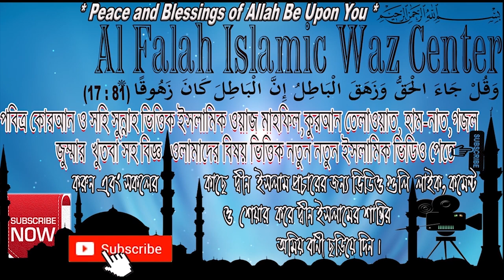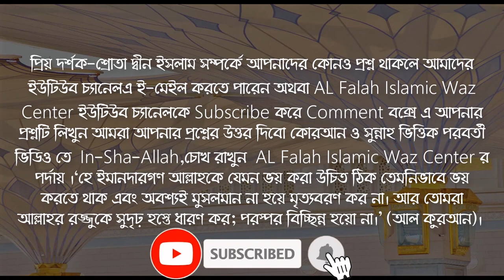ব্যাথার স্থানে হাত রেখে ৭বার দোয়াটি পড়ুন সাথে সাথে ব্যাথা ভালো হয়ে যাবে! ইনশাআল্লাহ্! Islami amol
💪 THE BEST REMEDY FOR BODY PAIN ✔️ সহজ পদ্দতিতে শরীরের ব্যথা থেকে মুক্তির উপায় - বক্তা - শায়খ ক্বারী মাওলানা শিহাব উদ্দিন ইসলামী হাফেজাহুল্লাহ . New Bangla Islamic Question & Answer 2023 about If you pray this prayer, all your pains and sufferings will go away inshallah !

এই দোয়া পরলে আপনার সকল ব্যথা বেদনা দূর হবেই ইনশাআল্লাহ ! সকলের জানা জরুরী